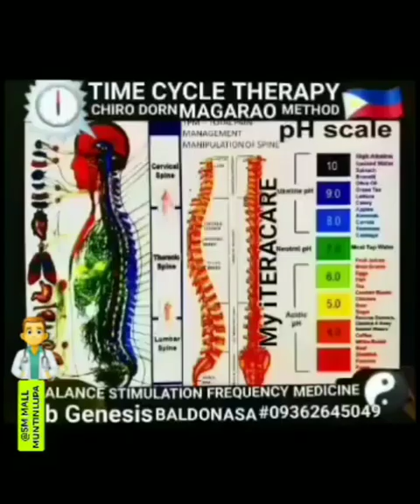DETOX THERAPY 09362645049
PLS. MGA KA
L❤VELIFE ,YOU'RE ALL INVITED PLS. @SM MALL TUNASAN MUNTINLUPA CITY @BAYANIHAN WELLNESS 2ND LEVEL ACTIVITY AREA EVERY SUNDAY 3PM TO 8PM.

DR.L❤VELIFE LIVE...
JOIN KAYO DITO...
NA IN L❤VE KA NA BA?
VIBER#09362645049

PANOORIN MO ITO LINK YOU TUBE LIVE

VIDEO CLIP NAMAN ITO NG ATING FREE WELLNESS